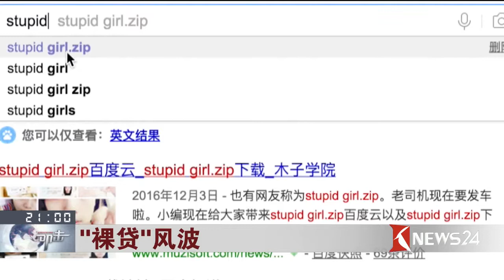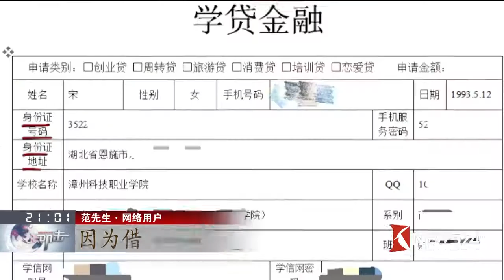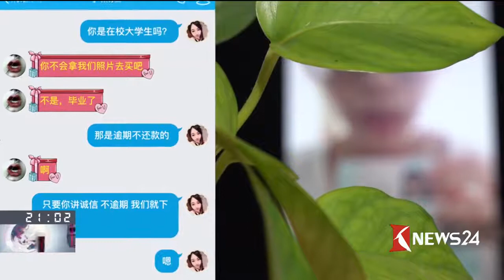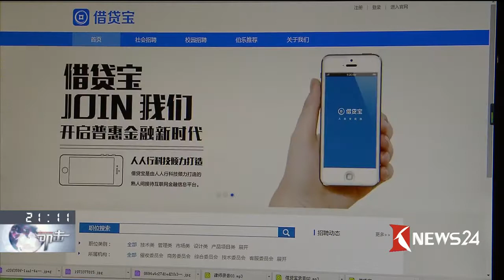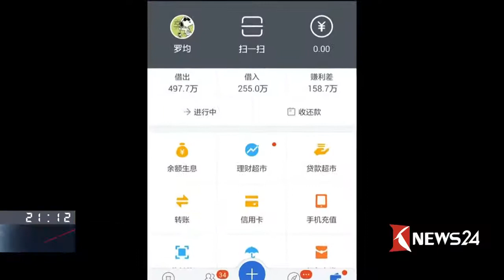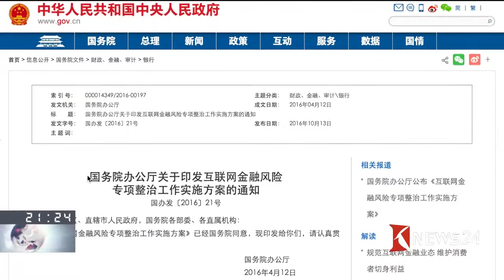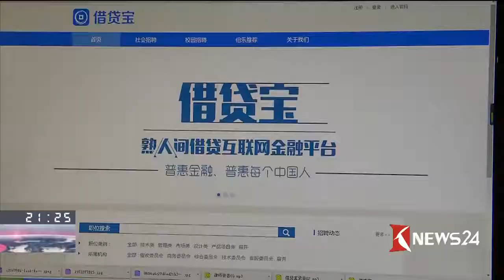叩击完整版 “裸贷”风波